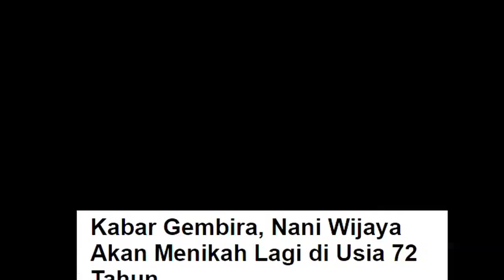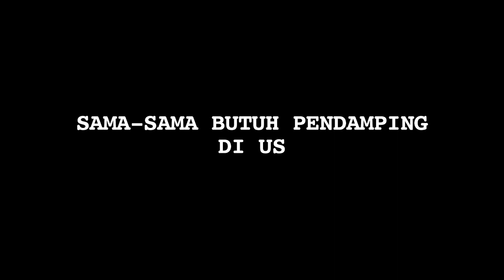Suami Bocorkan Kisah Cintanya dengan Nani Wijaya - Cumicam 04 April 2017